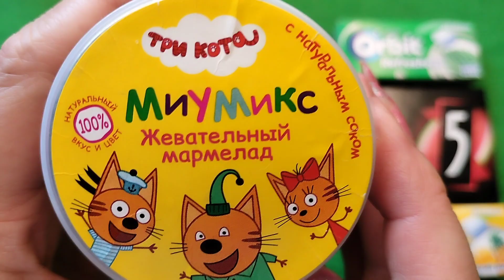🍬ASMR candy opening. Big and bright lollipop - delicious super!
🍭 ASRM unpacking of sweets. Big and bright lollipop - delicious super!